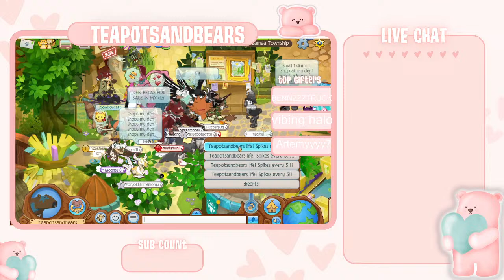Teapotsandbears aj chill morning stream + giveaways every 5!!!